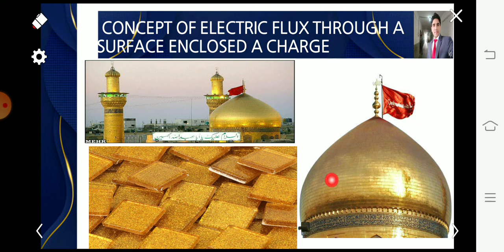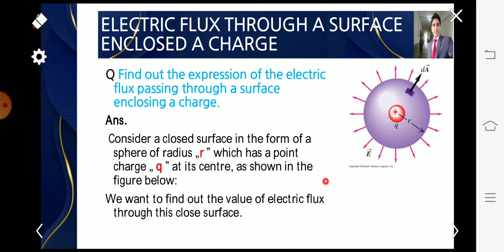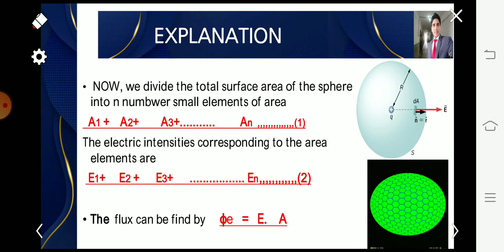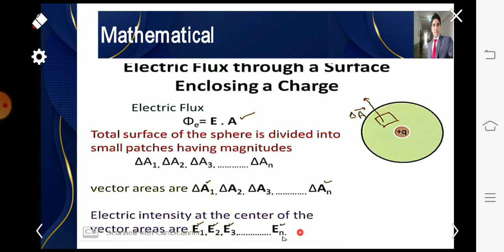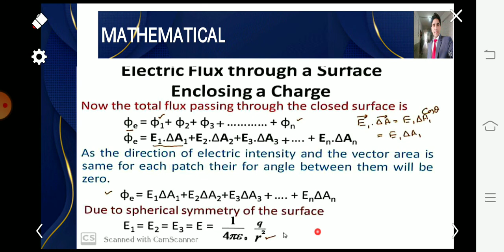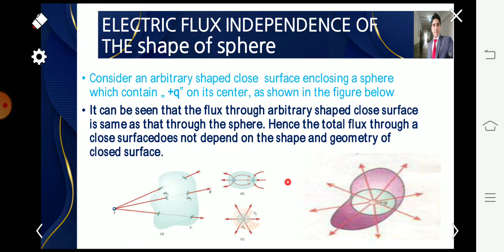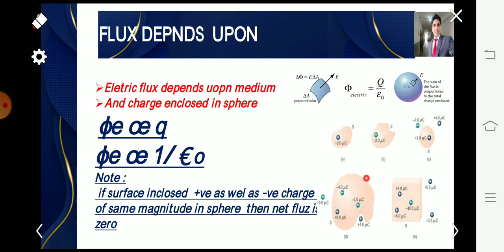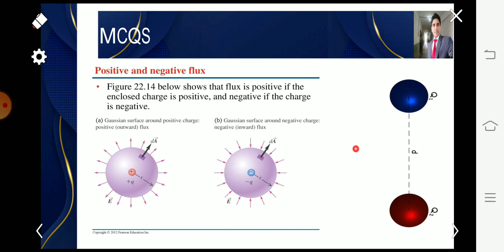Electric flux through a surface enclosed a charge|12th physic|lecture#7 MUHAMMAD AJMAL JUTT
Electric flux through a surface enclosed a charge|12th physic|chapter Epectrostatic|dependenxe of flux|independent of fluxlecture#7 MUHAMMAD AJMAL JUTT